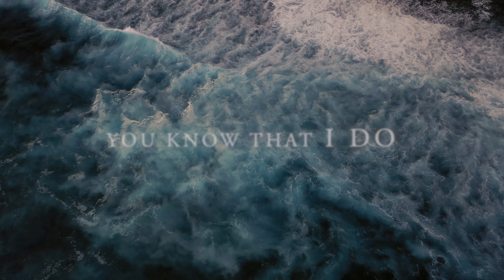OH DETROIT - The Tide (feat. Aaron Sokell) - Teaser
OH DETROIT's new single, The Tide (feat. Aaron Sokell) is out now!

Taken from 'The Tide' ft. Aaron Sokell

Lead vocals – Aaron Sokell
Backing vocals – Holly Petrie, LaDonna Harley-Peters, Aaron Sokell
Piano - Carl Hudson
Percussion – Karlos Edwards

Recorded and mixed by Chris Bolster at Abbey Road Studios
Backing vocals arranged and produced by Holly Petrie
Piano arranged by Carl Hudson
Words and music by Roger Pitt (OH DETROIT)

Mastered by Jon Astley at Close to the Edge

Video production by Daniel Grindrod